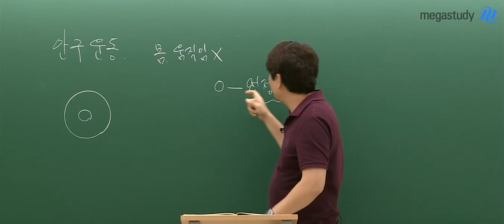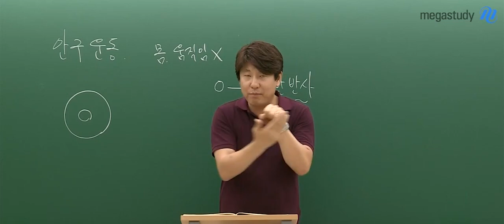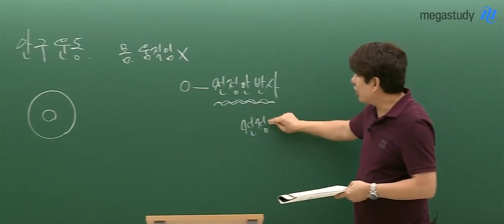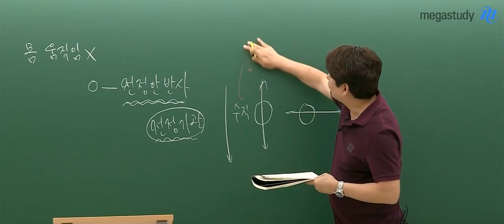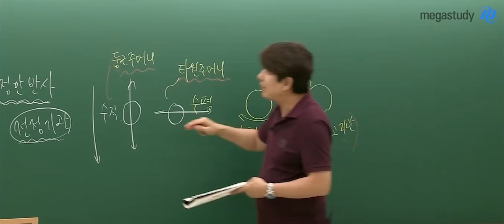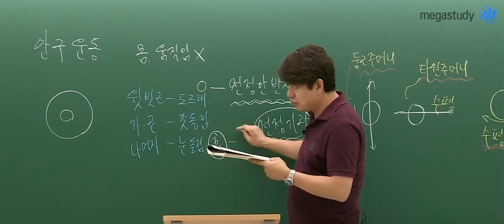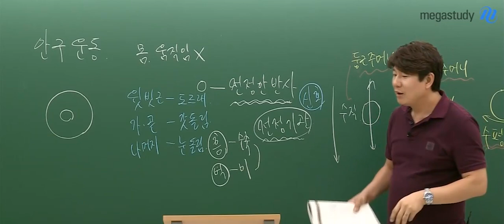[메가스터디] 국어 김동욱 쌤 - 온몸으로 설명해주시는 큐티 동욱쌤♥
어려운 과학 지문, 이해가 쉽게 가지 않을까봐
온몸으로 살신성인 설명해주시는 동욱쌤♥
의외의 귀염뽀짝한 면모가...?!?!